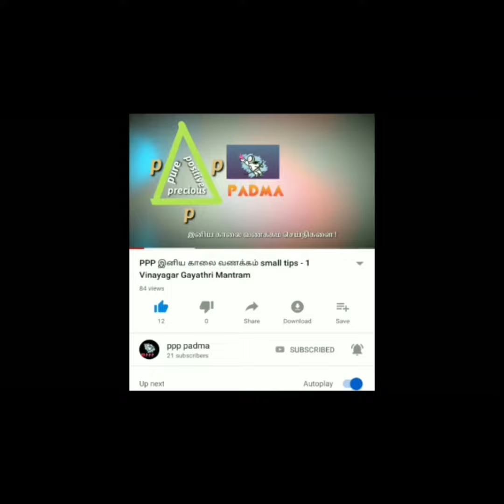Purattasi Govinda Sloka Chanting with meaning: Day-16.